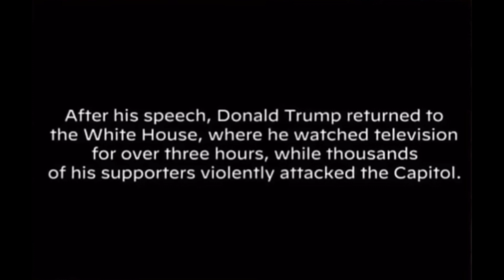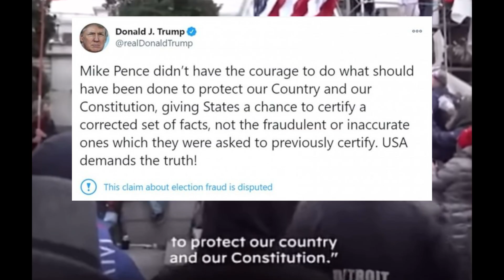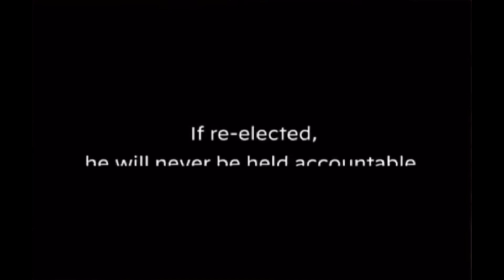Never Forget Trump's January 6th.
This is an ad that was ran at the Democratic National Convention, highlighting what Donald Trump was capable of when he was president. He aroused a violent mob on January 6, the day of the official certification of the 2020 election results, under the false pretense that the election was stolen from him, leading them to ransack the U.S. Capital Building, endanger the lives of everyone inside while in congressional session, beating and assaulting capital police officers, and getting the closest to overthrowing American democracy.